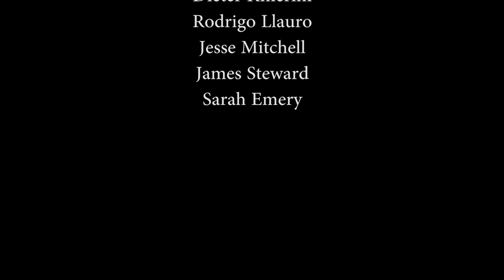James L Steward - Anousha's Story